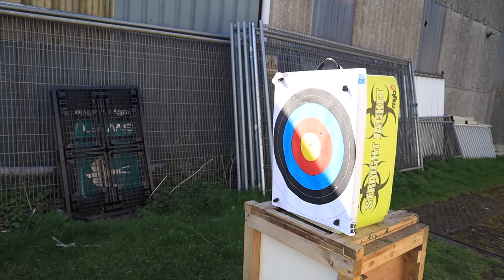Making a POWERFUL Slingbow From Car Parts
I Bought a box full of car parts and in the box i found these angled Connecting Rods which i thought would make a great Slingbow, it reminds me of an old video of mine where i used a ConRod to make a Slingshot, check out the video

BIG THANKS to my Amazing Patrons -
Al's Hack Shack
Joseph Goins
Dave.G.Designs
Ben Wilson
Bryce Stoddart
David Portergeist
Matt Steers aka MS Custom Blades
Patrick Joyce
Timothy Kouls
Brad - Brads Bits
Keith Deglialberti
Midnight Farmer
Craig I'Bell
C.B.C.
Tim Elwell
JT Belknap - DFM Toolworks
Joe Wall
Austin Kesler
Wesley Crum W. Crum - Bladesmith
Matt Bikker @ DIY Europe
Callum Spicer
Al Benjamin
Chris Stump
Donny Dulevich
Luke Padfield
Matthew Cote
Brigette Fancy
Kai Mueller
Justin Taylor
Saeed Edalatmand

Equipment i use:
Optrel grinding visor
Optrel welding helmet
Machinist square set
Dyken layout fluid
G-Flex epoxy
Metabo grinder
Metabo drill
Black Mamba gloves
Ultrasonic Cleaner
Carbide Scribe
Oven PID
Drawing Templates
Ferric Chloride
White out fluid

My filming equipment:
Canon EOS-R
24-105 RF lens
50mm RF lens
Rode wireless go
Rode videomic
K&F Tripod
Neewer Dolly
SmallRig Cage
Sandisk memory card
K&F UV Filter
Lowpro bag